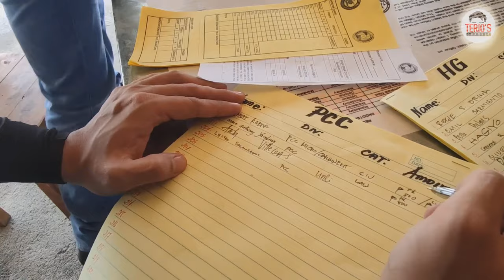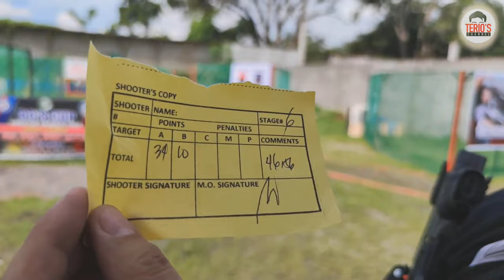Lester Llansang nagpaputok ng marami.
Music on Videos:

Song: Yugto
Artist: Rico Blanco

Song: Bullet in the Head
Artist: Rage Against the Machine

Song: Picture Picture
Artist: Tanya Markova